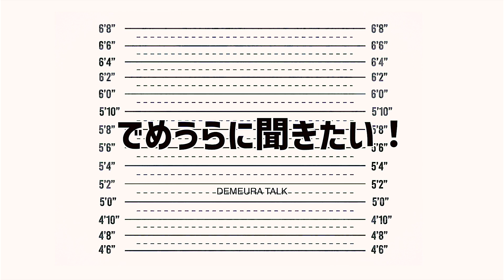ショットガンの立ち回り？必要なスキル？注意点?【でめうらに聞きたい！】モケイパドック でめちゃん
『ショットガンの立ち回り？必要なスキル？注意点?』
■脱初心者?サバゲーマーさんからの投稿

でめさん裏方さんこんにちは。 いつも楽しく拝見させていただいてます。
先日サバゲーに行った際にセーフティーで他のプレーヤーさんの話が聞こえてきました。「さっきのショットガン使い下手だったなw」 見回すと私しかショットガンを持っている人がいませんでした。
私は悲しいのも当然ですがそれ以上に悔しかったです。

現在KSGを相棒にしています。屋外フィールドがメインでショットガンで上手く立ち回るのに必要なスキルや注意するべき点をご教授いただけないでしょうか。ショットガンが大好きです。 長文失礼しました。